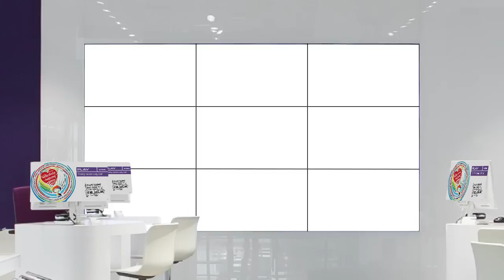Jurek Owsiak wirtualnie odwiedza salon Play :)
Dodatkowo wejdź na i bądź z nami na 24 Finale Wielkiej Orkiestry Świątecznej Pomocy!

Film nagrany jest bez dźwięku, ponieważ to wizualizacja z salonu Play.